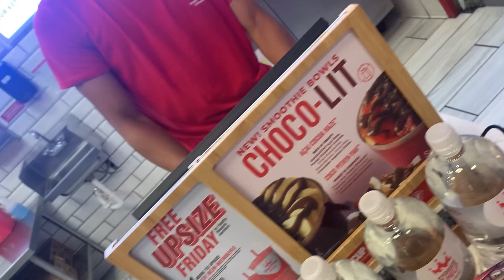Kicked out for Saxophone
Saxophone Prank-
Sax-Liam Burkett
Camera-Lucas Cowen